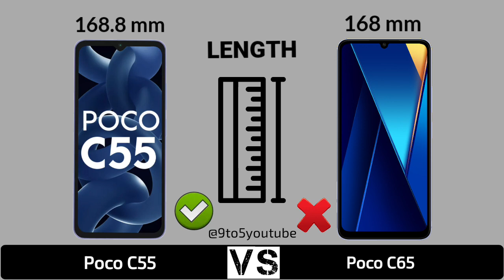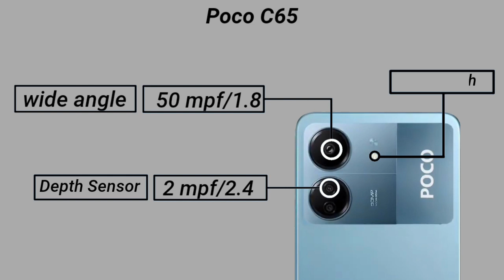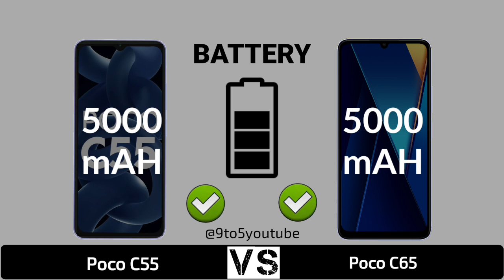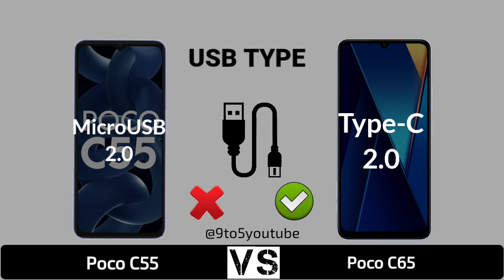Poco C55 4G Vs Poco C65 4G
In this video you got all the specification of Poco C55 & Poco C65 & choose you favourite one and tell in our comment session and don't forget to like and subscribe and click the bell icon for more updates...and share your friends thanks